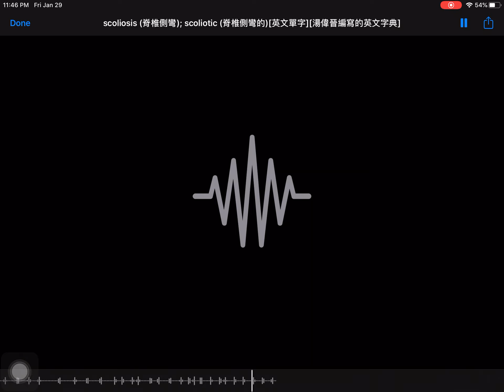scoliosis (脊椎側彎); scoliotic (脊椎側彎的)[英文單字][湯偉晉編寫的英文字典]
聲音檔案的來源：美國 Merriam-Webster 線上字典的網站